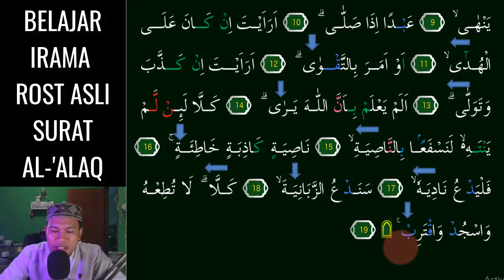SURAT AL ALAQ JADI MUDAH DAN MERDU KALAU KITA HAFAL 2 NADA ROST INI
Assalamu'alaikum. Video kali ini kita belajar Yang Paling Mudah Karena menggunakan 2 Nada Saja Yaitu Irama Rost Asli  pada surat AL-'ALAQ InsyaAllah Mudah dipelajari